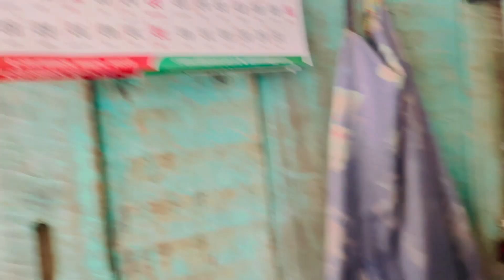BUDA HARU YASTO HUNXA 😢😢@mtbanish